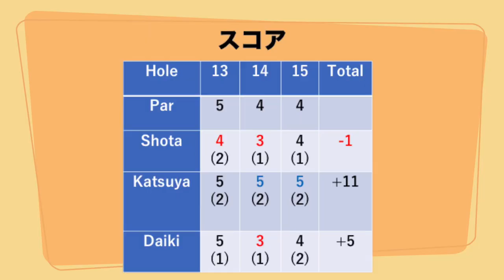余裕のイーグル！？猛チャージだ！！ラーメンをかけた男たちの真剣勝負Part5 太平洋クラブ市原13-15H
先ほど上げました動画が途中までしか映っていなかったので削除し再アップいたします。申し訳ありませんでした。
15H Daiki ２打目130Y Pwです。
Katsuya 15番ボギーではなくダボです。